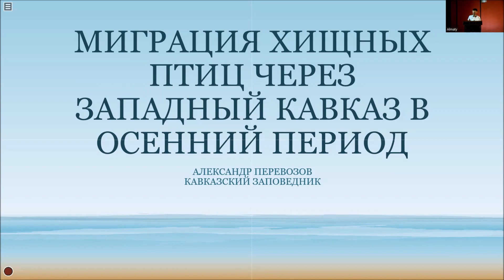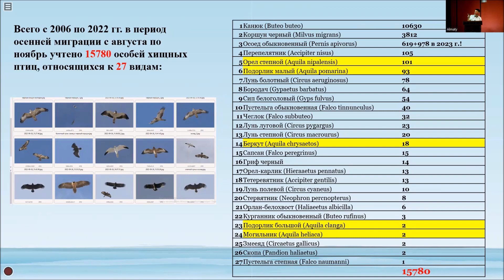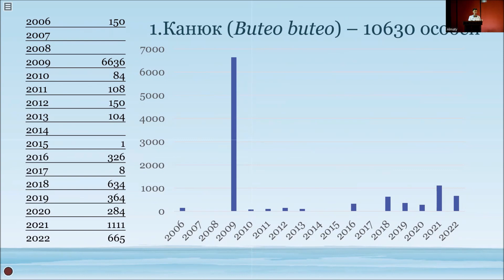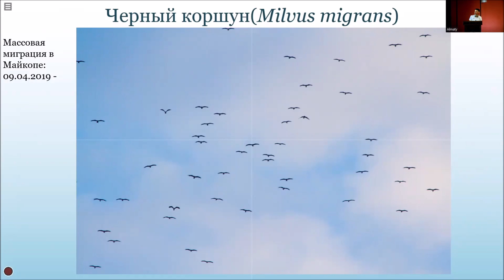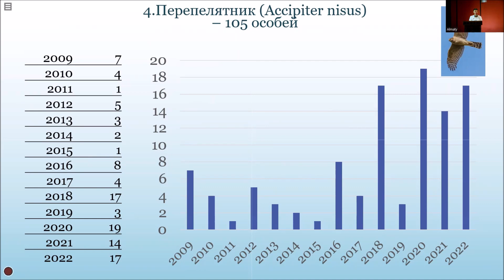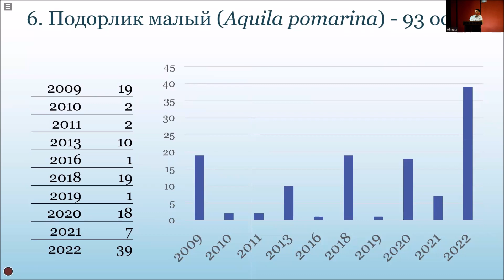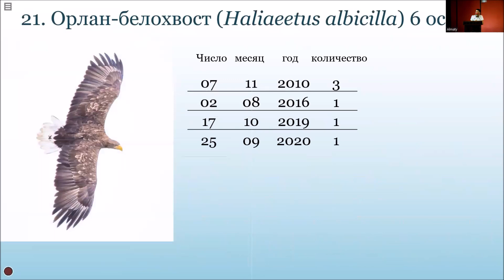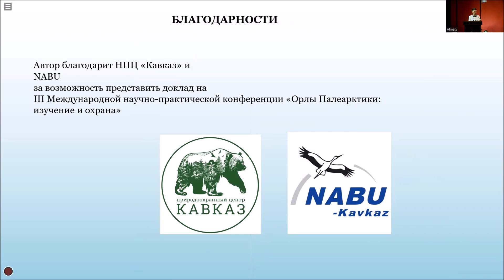А.Г. Перевозов. Миграция хищных птиц через западный Кавказ в осенний период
IX Международное совещание по сохранению орла-могильника, 27 сентября 2023 г.

Материалы с III Международной научно-практической конференции "Орлы Палеарктики: изучение и охрана", Алматы, Казахстан, 24–29 сентября 2023 г.

Video from 3rd International Scientific and Practical Conference "Eagles of the Palearctic: Study and Conservation", Almaty, Kazakhstan, 24-29 September 2023.

"Палеарктика қырандары: зерттеу және қорғау" iii халықаралық ғылыми-практикалық конференциясының материалдары, Алматы, Қазақстан, 24-29 қыркүйек 2023 ж.